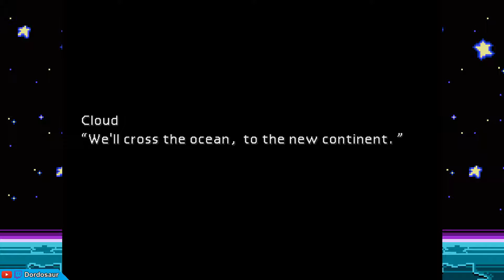FF7 Fun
i totaly forgot i had a save already. Pickednup Yuffie and went on a boat tho :T -- Watch live